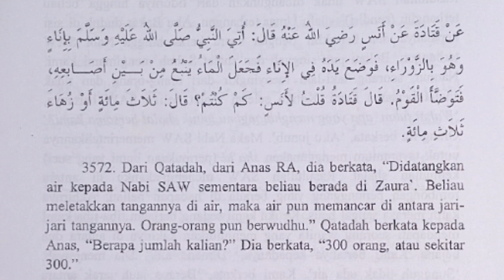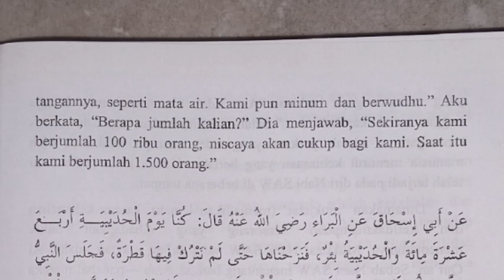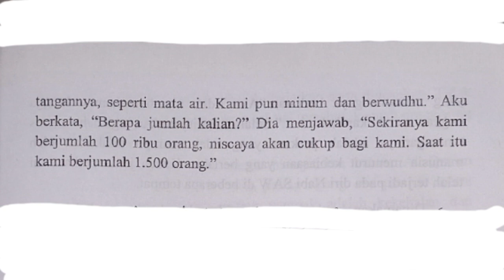Mukjizat Nabi Muhammad: Air keluar dari jarinya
Mukjizat Nabi Muhammad saw: Air keluar dari sela-sela jari-jari Rasulullah saw. Materi video ini diambil dari Kitab Syarah Shahih Bukhari Fathul Baari Ibnu Hajar Al-Asqalani